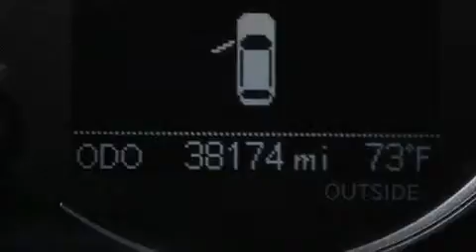Usado 2012 Lexus CT 200h Para La Venta en Tampa FL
Haz clic aquí para ver el precio Hemos tenido el honor de servir a la zona de Lake Worth fl , le prometemos que su experiencia superará sus expectativas ! Year : 2012 Make : Lexus Model : CT 200h Engine : Motor con 4-Cil de 1.8L Trans . : Transmisión Continuamente Variable Millaje : 38,174 Stock : 87998 Offleaseonly.com 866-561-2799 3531 Lake Worth Rd Lake Worth , fl 33461